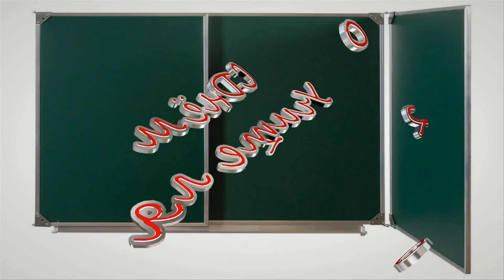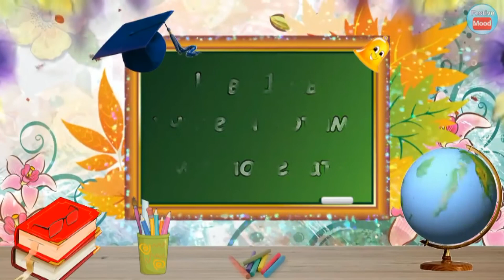5.10.2020 Праздничный видеоконцерт ко Дню учителя